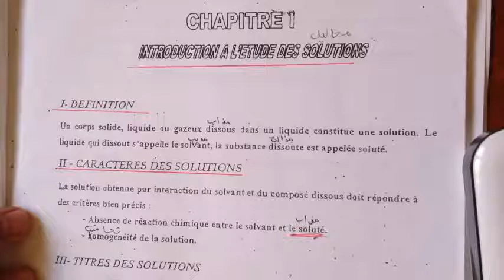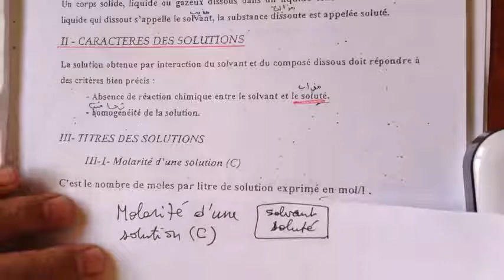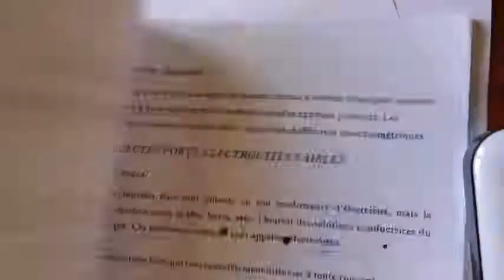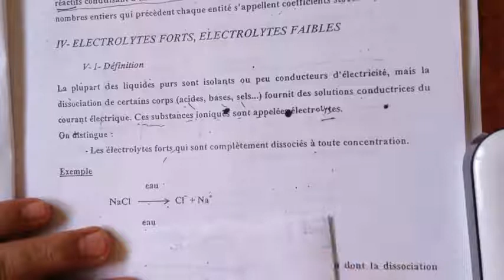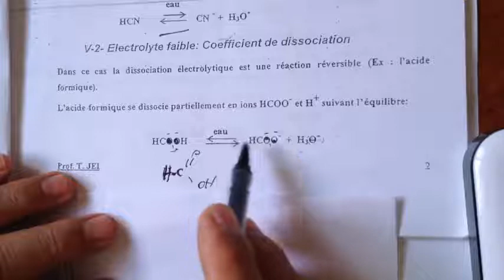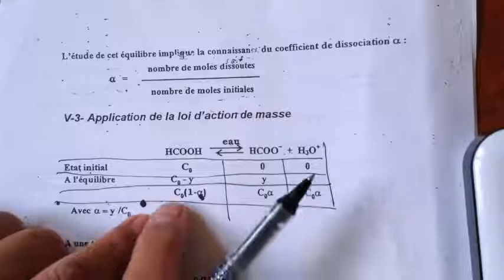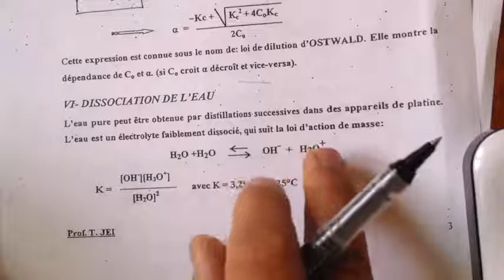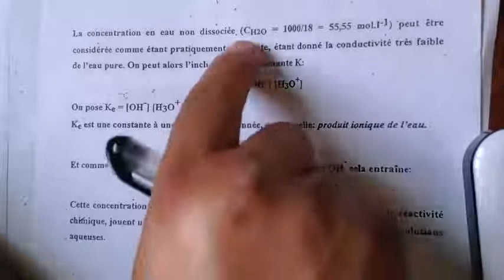chimie de solution fac ben m'sik introduction à l'étude des solutions jozari 1